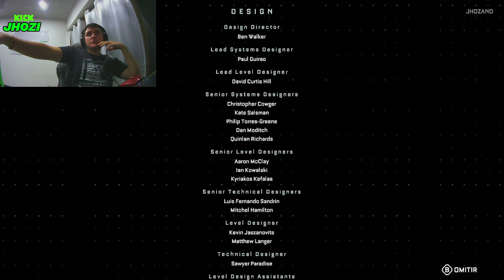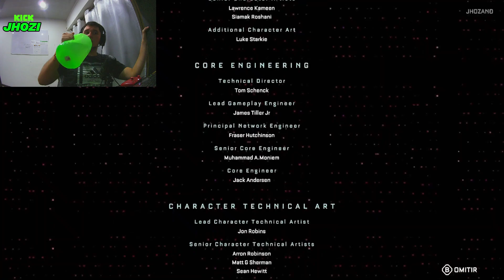ESCAPE IMPOSIBLE DE LA TORRE!🛸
✅ REDES